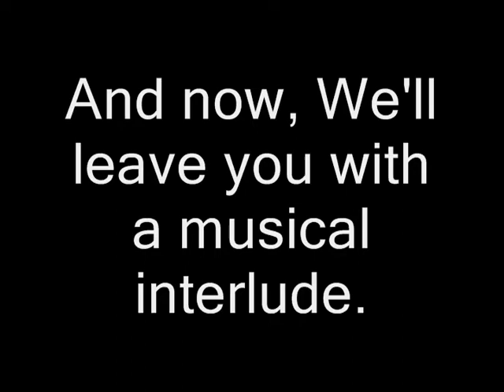The Cartoon Show - Episode Eight: BREAKING NEWS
Hot Chocolate and Three Cows.